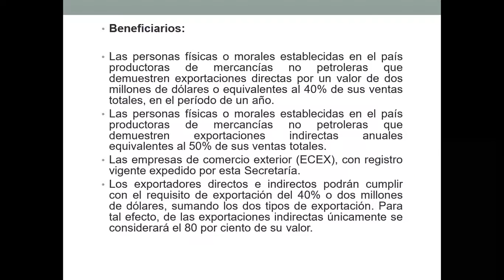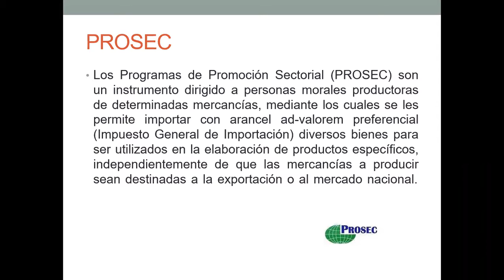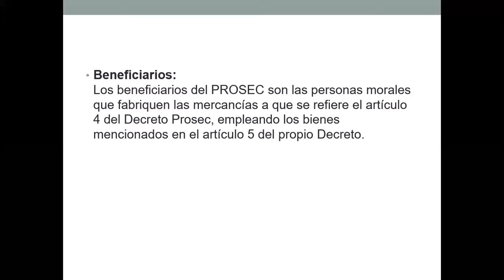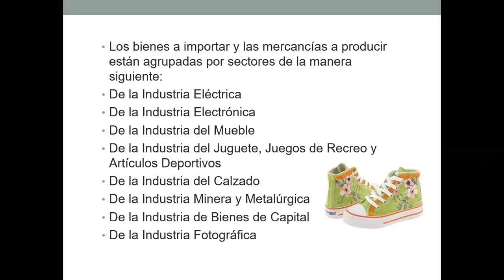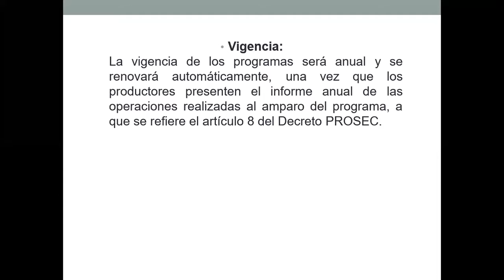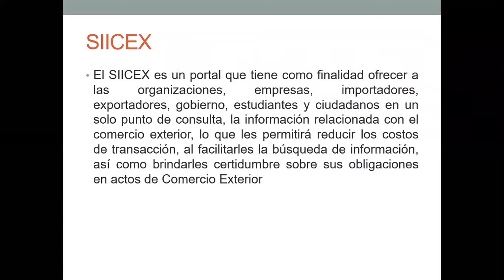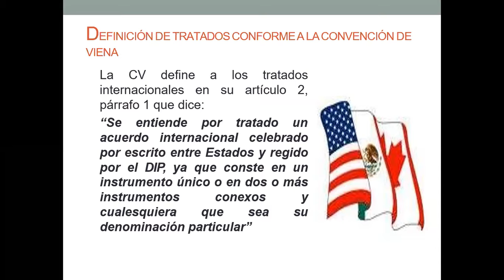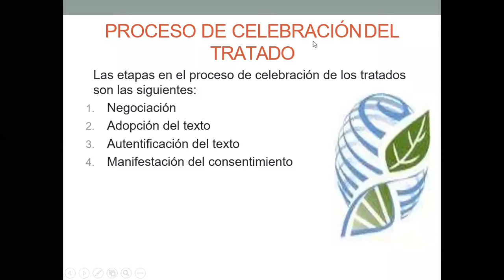LCIA 7 ESC NOV 10:00-12:40 03/11/2020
2da Sesión Gestión Aduanera II 12:00-12:40